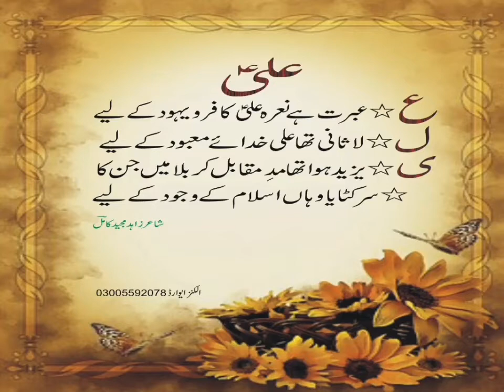ali karam allah wajhu new famous favourite nicepoetry statusviral poetry punjabi urdu poetry zahid